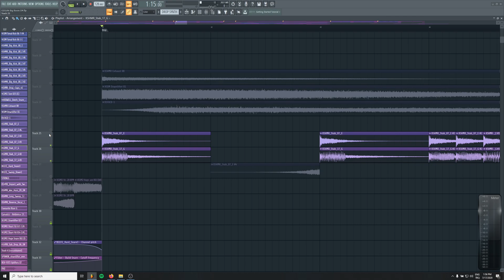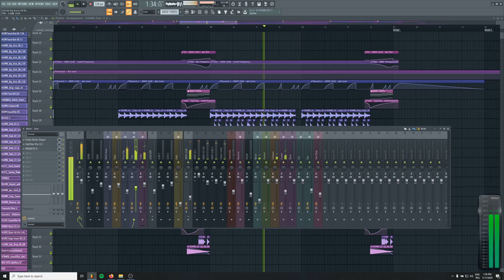How To Get A Wide Mixdown | Stereo Imaging | FL Studio Tutorial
Hello everyone!

In this video I'll show you some different techniques to achive a wide and deep mixdown. I'll use Waves S1 Imager, FL Studio's stock stereo enhancers and imagers and also some panning.

*Udemy için hazırladığım FL Studio 20 derslerime göz atın!